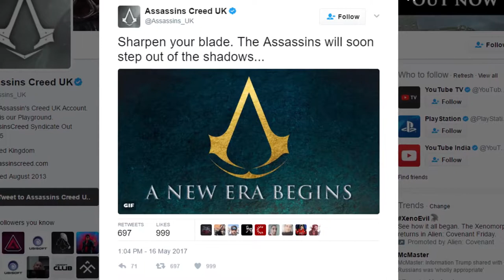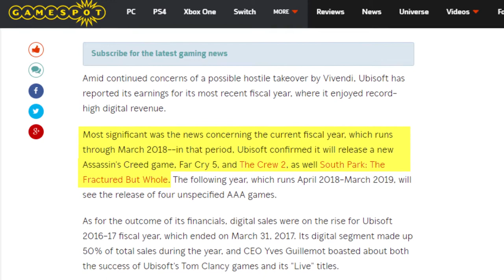Assassin's Creed 2017 Officially Teased for E3 & Release Window Confirmed! | DnV Productions Games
Assassin’s Creed 2017 AKA Empire (Origins) has officially been teased for E3 by Ubisoft along with a release window! Do you think we'll see Assassin's Creed 2017 before E3?

▶Interested in learning more about the Assassin's Creed Universe with some of the latest news? Check out the Facebook Page of TheOnesWhoCameBefore:

DnV Productions

Be the first to check out trailers and movie teasers/clips dropping soon @DnV Productions